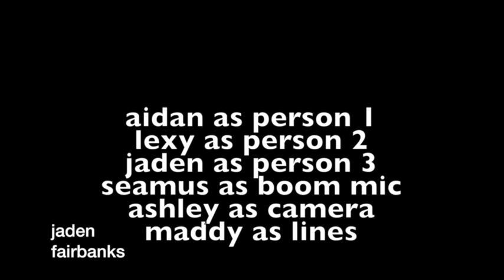Dont I know you? -jaden fairbanks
This video is about do i know you